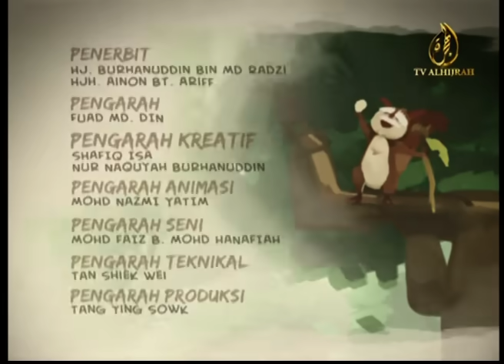Pada Zaman Dahulu - Ayam dan Helang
Pada Zaman Dahulu - Ayam dan Helang - Full